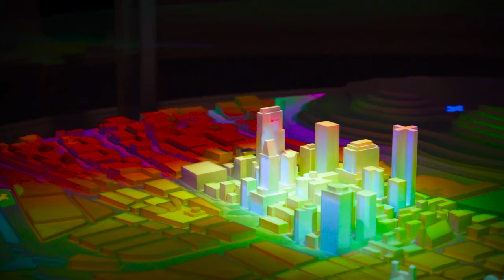Bio Dome Canukistan - a Travel Vlog Montréal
I'm sure everybody is tired of lockdown, or opening, or lockdown again. In this trying time in 2020, I made a vlog from a previous trip in 2019 for documenting my own trips.  But, hopefully to share some travel love with everybody as a beacon of light for when the situation does improve.

Prospective looking travel plans for 2021 perhaps. =)
Be safe out there everyone.

Looking forward to your travel videos, lockdown stories, and inspirational thoughts.

Namaste.

A LiKe & Sub would be appreciated.